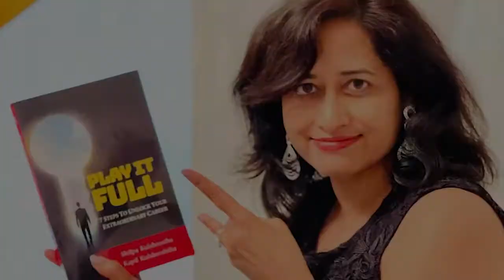The Secret of 5 Meter Magical Ground Around Coffee Machine | Shilpa Kulshrestha | Career Coach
In this video, I have talked about a 5-meter magical ground around your coffee machine. Also I have talked about that how I use this magical ground to grab more opportunity in my life.

Hi, My name is Shilpa Kulshrestha. I am a Game Changer Coach, Founder of Scintillate & Author of the bestselling book - “Play it Full”.

“Your big opportunity may be right where you are now.”

I will be continuously uploading more videos on this channel now for you all. So get ready to learn how to transform your life.

✨Tags✨

The Secret of 5 Meter Magical Ground Around Coffee Machine
magical ground aroundd coffee machine
shilpa kulshrestha
career coach for ceo
career coach
careercoach
English Inspirational Story
Inspirational Story
Inspirational Stories
Motivational Video
Motivational Story
Stories That Move
english inspirational stories
Short Inspirational Story
motivational story

✨Hashtags✨